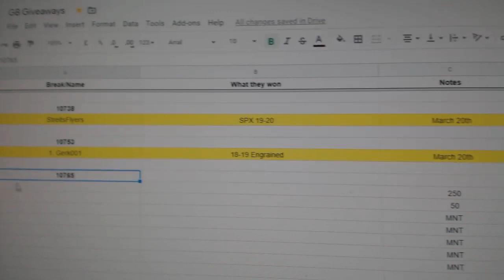Multi Randoms - C&C GB #10,765